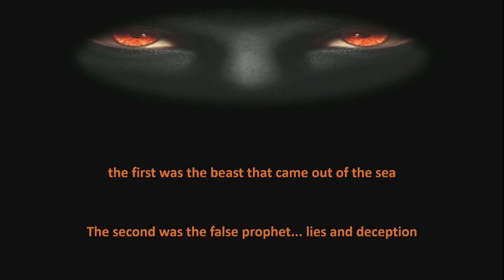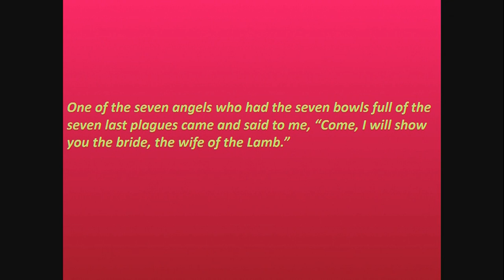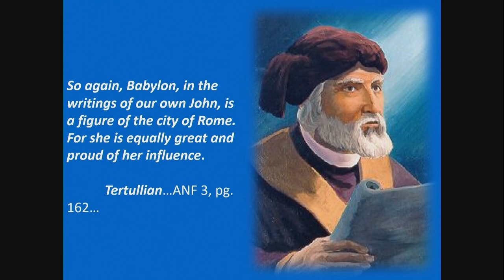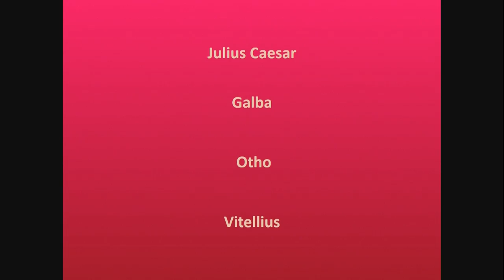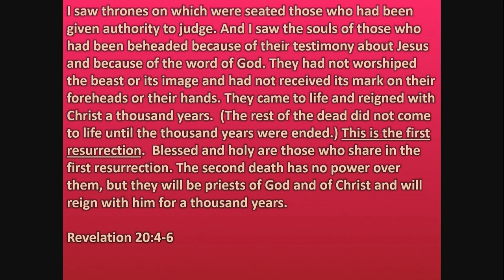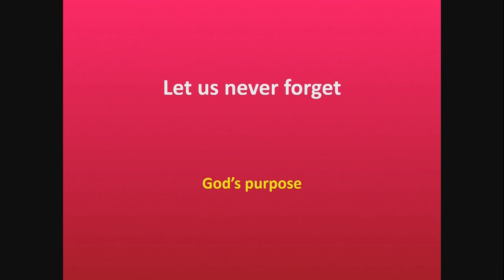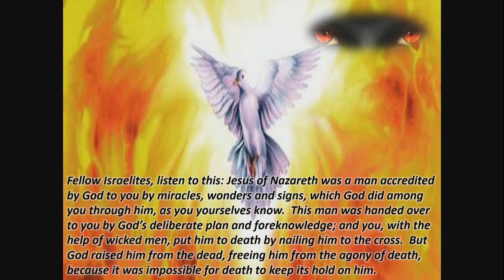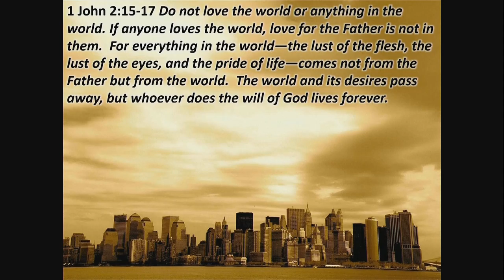Adult Class - "Revelation - Lesson 17" by Jack Cummings - 4/14/19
If you have any question or comments about this mornings lesson, please contact Jack at . **Please note that the videos to the right of our lesson are in no way endorsed nor are they agreed with by the Elders of West Freeway. As always, study for yourself to determine what you see on our channel or any other is true to what the Bible has to say.**